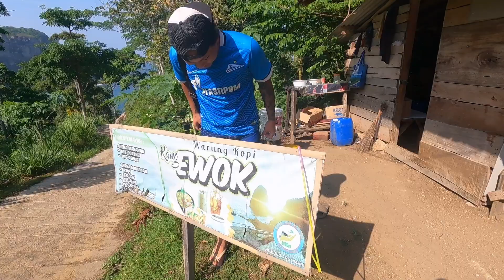KIS 102 | SEHARI MENJADI WARGA DESA DI PANTAI PANGASAN - PACITAN, JAWA TIMUR.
Thankyou Mapren!